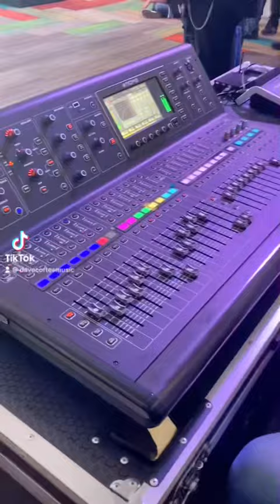Xpo Soundcheck 2022 🎸